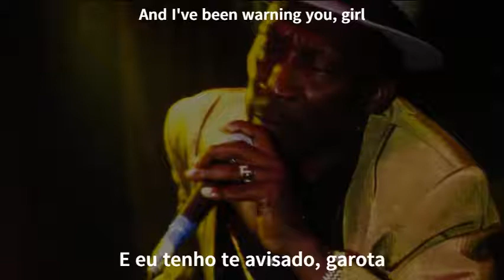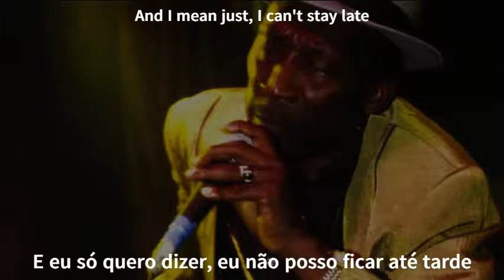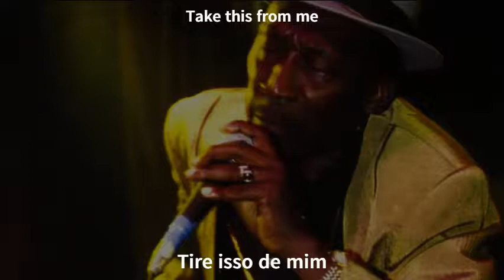Alton Ellis - Girl I've Got A Date - Legendado